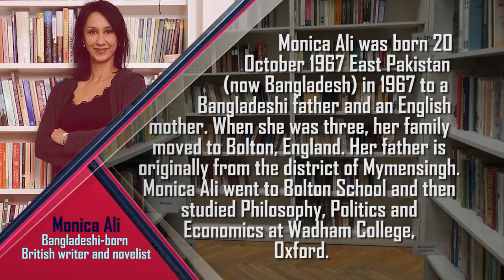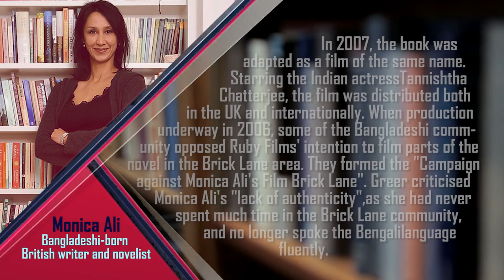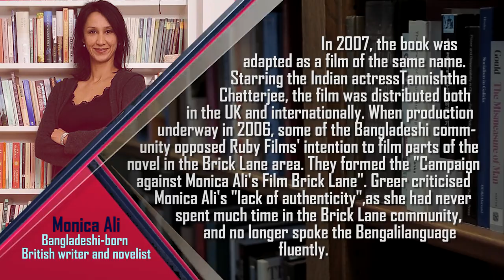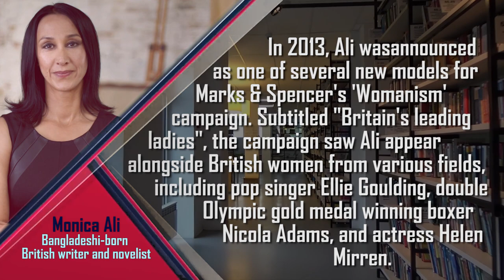The Enlighten One - Monica Ali Bangladeshi-born British Writer and Novelist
The Enlighten One - Monica Ali
Monica Ali is a Bangladeshi-born British writer and novelist. In 2003, she was selected as one of the "Best of Young British Novelists" by Granta magazine based on her unpublished manuscript; her debut novel, Brick Lane, was published later that year. It was shortlisted for the Man Booker Prize. It was adapted as a 2007 film of the same name. She has also published three other novels.
Monica Ali was born 20 October 1967 East Pakistan (now Bangladesh) in 1967 to a Bangladeshi father and an English mother. When she was three, her family moved to Bolton, England. Her father is originally from the district of Mymensingh.

Monica Ali went to Bolton School and then studied Philosophy, Politics and Economics at Wadham College, Oxford.

Monica Ali worked in the marketing department of Pluto; became sales and marketing manager at Verso; also worked for a branding agency, Brick Lane– named after Brick Lane, a street at the heart of London’s Bangladeshi community published in 2003, and the film was made in 2007.